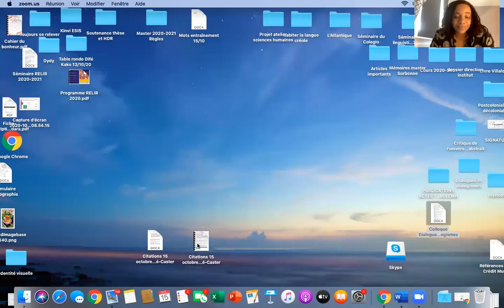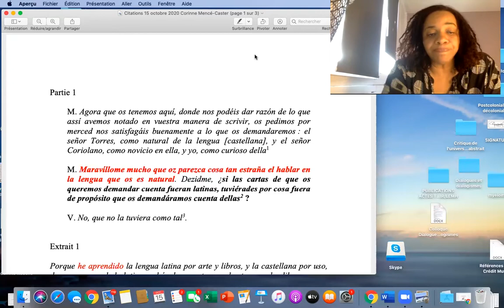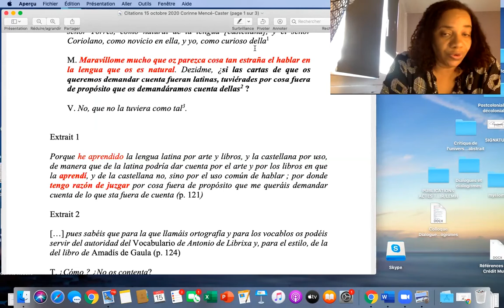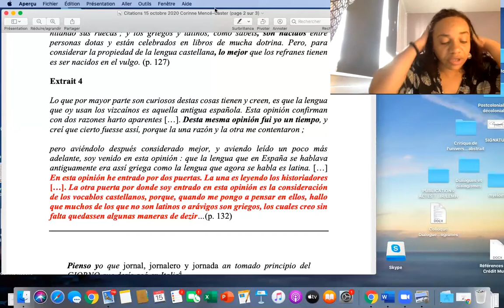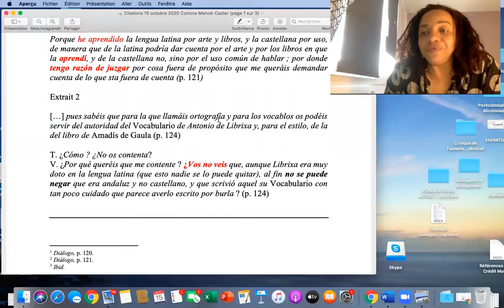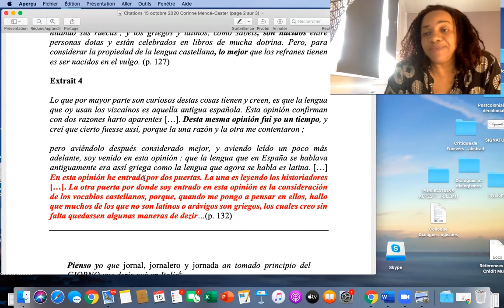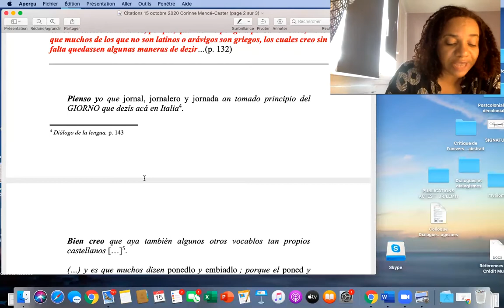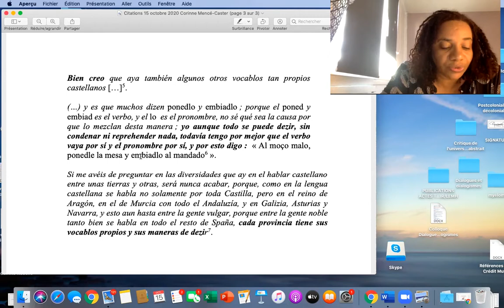4. Corinne Mencé-Caster - Sorbonne Université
Corinne Mencé-Caster est Maîtresse de Conférences à Sorbonne Université.
Section de la journée d’étude : « Polyphonies sociales ».
Titre de la communication : « Le jeu subtil des discours sociaux de la langue au XVIe siècle : dialogues et dialogismes dans "El diálogo de la lengua" de Juan Valdés ».